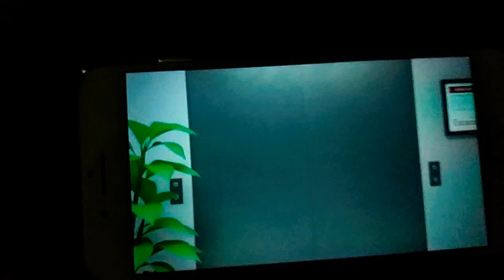Journey Jake (Android/iOS) First GamePlay | New Different Farming Game